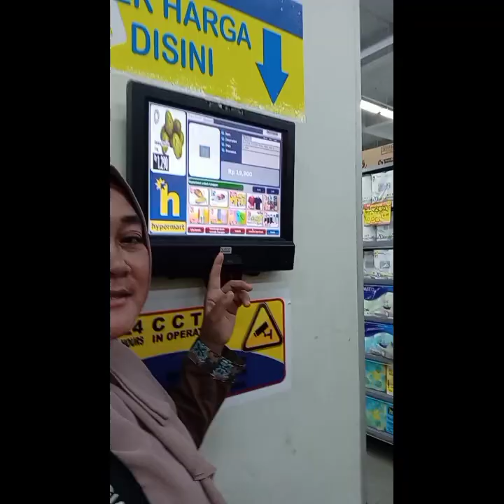Silaturahmi tempat teman yg kena musibah